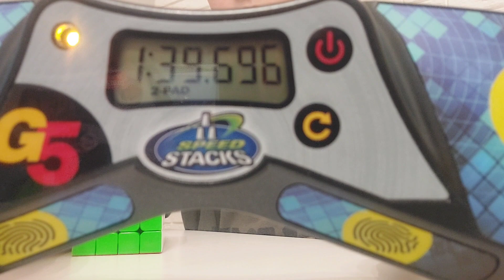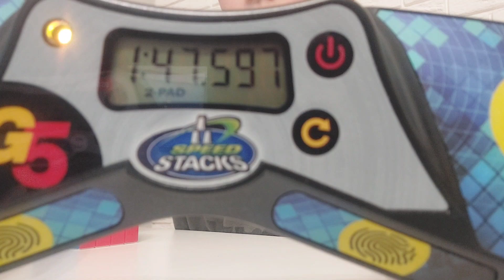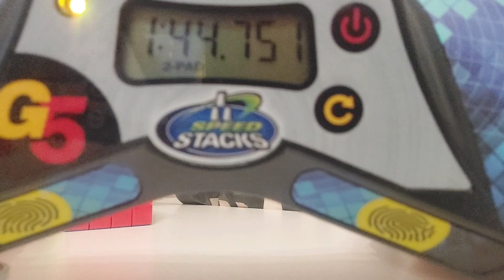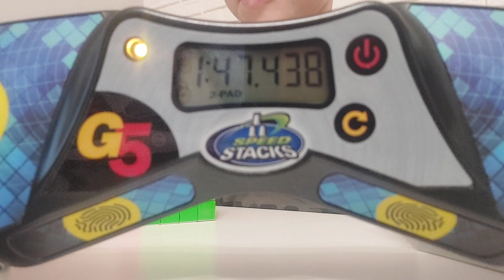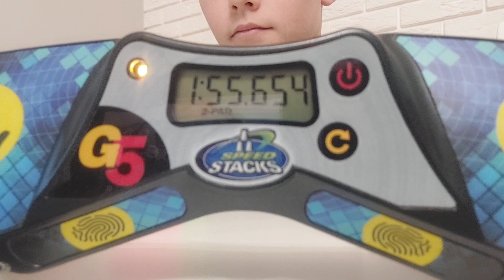Tymon Baumgart PPO II 2023 4x4x4